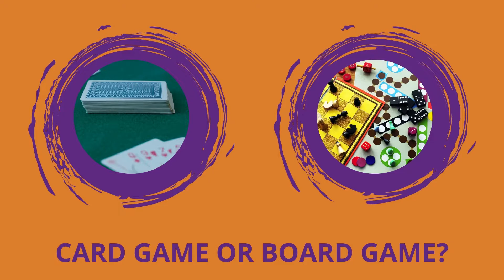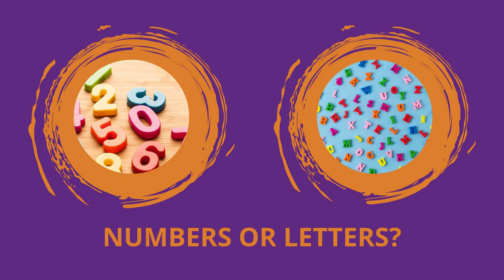[Elementary] God Frees You | Nehemiah Week 5 | Destiny Kids Bible Lesson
This week, we're going to sum up what we learned about Nehemiah and the freedom that underpinned his mission in Jerusalem for God. Our big idea is GOD FREES YOU!